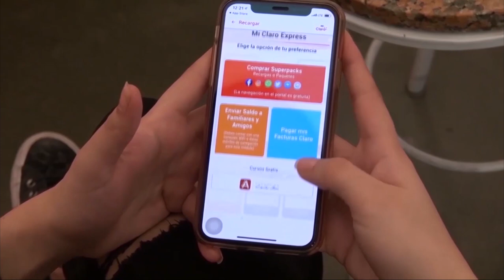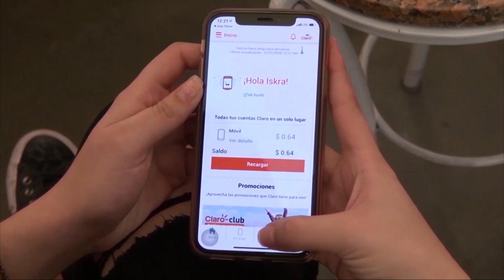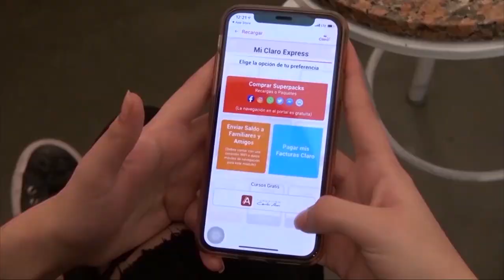Claro Nicaragua invita a sus clientes a Salvar Lo Bonito con sus facturas ecológicas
Empresariales Claro Nicaragua invita a sus clientes a Salvar Lo Bonito con sus facturas ecológicas.